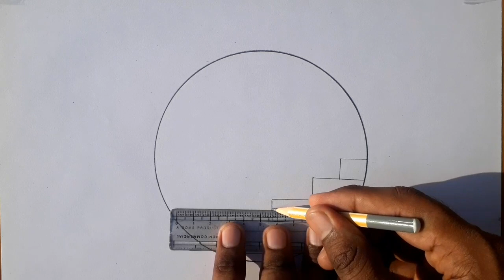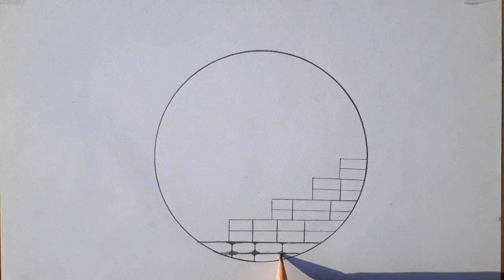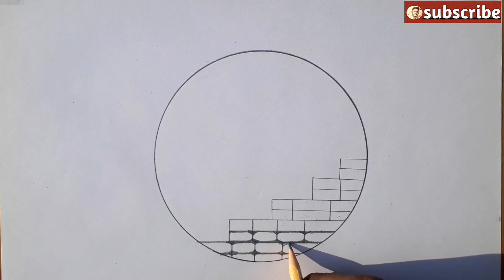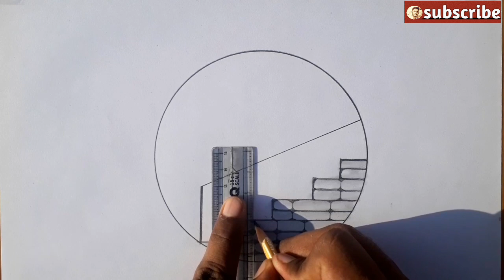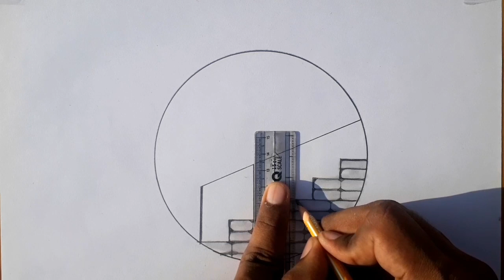Circle drawing - easy circle drawing - easy circle scenery - easy pencil drawing - easy scenery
Hy friends,
                  This is my new video. In this video you will see a beautiful scenery draw by pencil.

Hy friends,
                  This is my new video. In this video you will see a beautiful nature drawing draw by pencil.

(Please plant trees save the nature🙏🙏🙏)

topics covered by me--

pencil art.
pencil sketches.
 pencil drawing.
 drawing pencils.
how to draw a scenery with pencil shading.
how to draw drawing with pencil step by step.
how to draw a beautiful scenery step by step with pencil.
10 class scenery .
10 class drawing.
Scenery in circle.
Circle drawing.
Easy pencil scenery.
Easy scenery.

support me--
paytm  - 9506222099